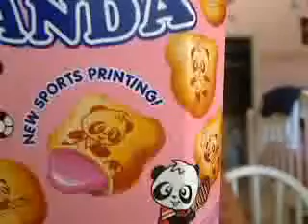Hello Panda (with new sports printing):) YUM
CCgoogooRoss's webcam video July 07, 2010, 06:07 PM